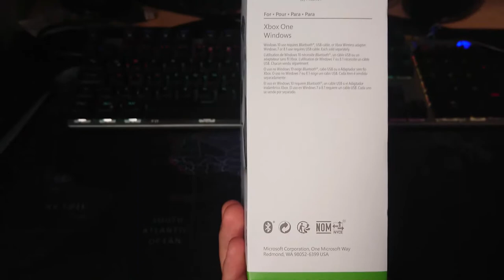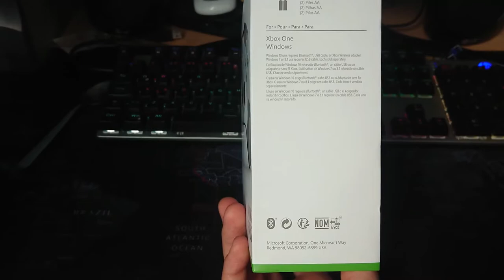Xbox-One joystick Winter Forces Special edition Review en español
Review completo de joystick winter forces Edicion especial para Xbox One y PC.